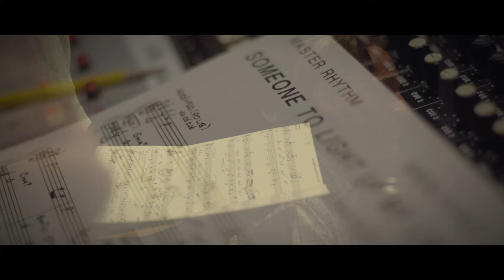"Someone To Light Up My Life" - Greg Purdy, Vocalist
I love anything Jobim (Antonio Carlos). I believe I first heard this song as an instrumental with a magnificent Claus Ogerman arrangement (arrangers are my musical heroes). So ... when I learned there were lyrics, I had to add it to the act. It's also the only song I've recorded twice ... albeit 25 years apart. I think I had to grow into it.

Recorded and videotaped at Horse Latitudes Recording Studio in Glendale, CA on August 30, 2018 and September 21, 2018.